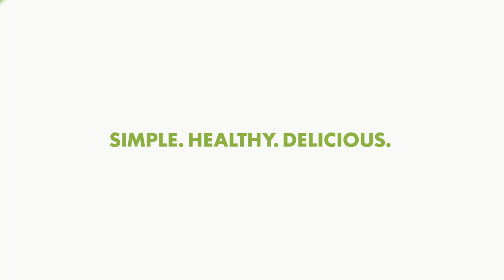NEW My Food Bag Television Commercial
A huge thank you to our customers, including Liam and Sam from the Chiefs for fronting our new 2014 TV campaign. You guys are fantastic! Follow our channel to view our other clips and check out our